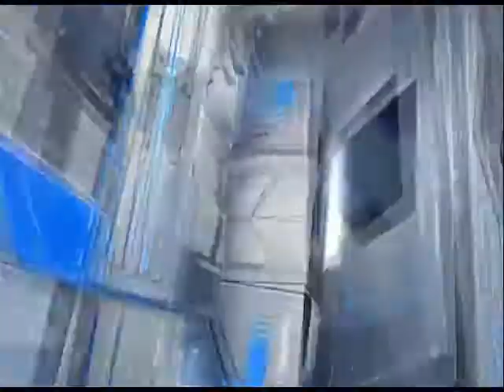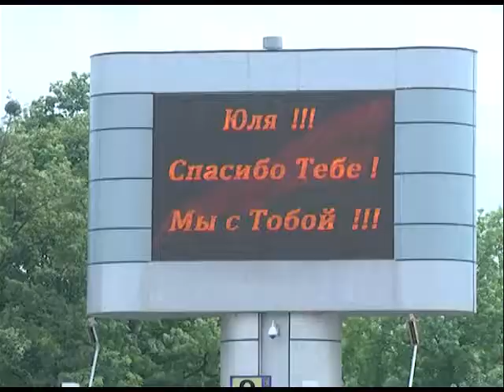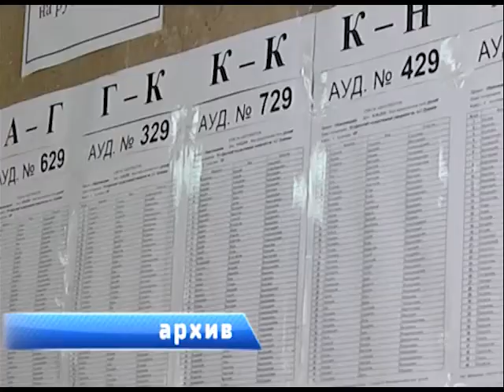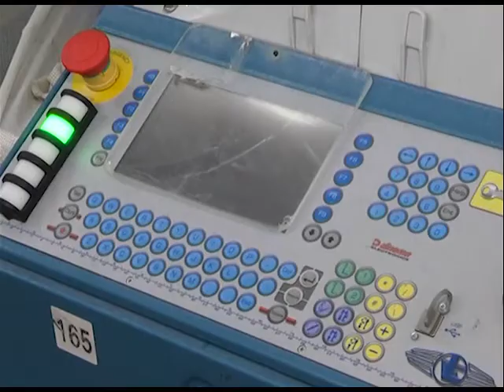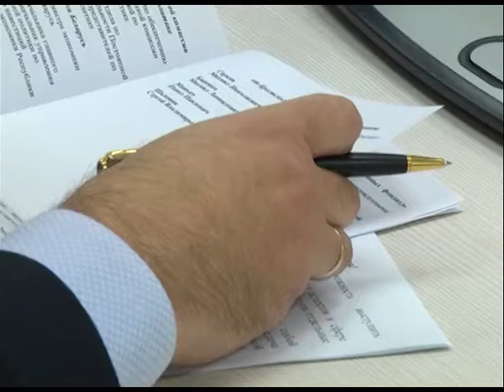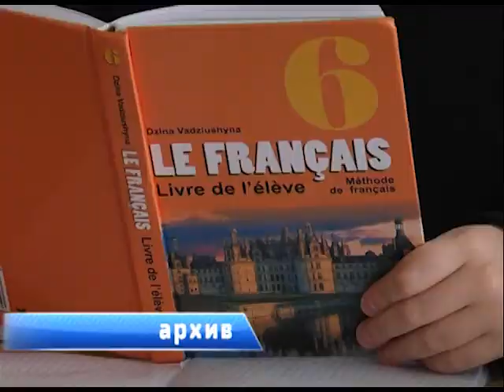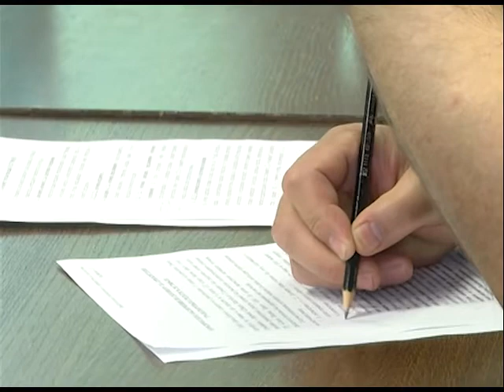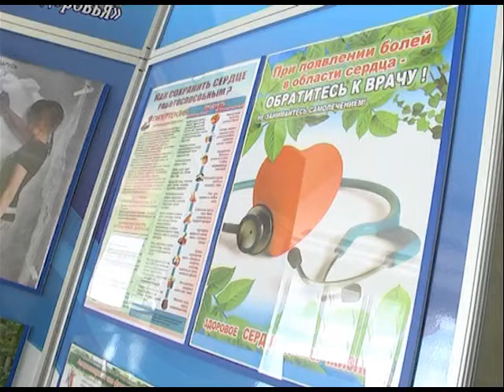2017-06-03 г. Брест. Итоги недели. Новости на Буг-ТВ.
«Белая молния» Ю. Нестеренко ушла из большого спорта. Журналист А. Страпко Оператор А. Щерба Э. Бакунович
Совещание в КГК Брестской области по вопросам проведения ЦТ. Журналист А. Ноздрин-Плотницкая Оператор А. Щерба Рабочая поездка в г. Брест представителей ПП НС Республики Беларусь. Журналист А. Страпко Оператор Д. Величкевич
Визит в г. Брест французской принцессы. Журналист А. Ноздрин-Плотницкая Оператор А. Щерба
Профилактическая акция «Здоровое сердце – залог успеха» Журналист С. Бережная Оператор А. Щерба
Триумфаторы ООО ФК «Динамо-Брест». Журналист В. Саченко Оператор Д. Величкевич